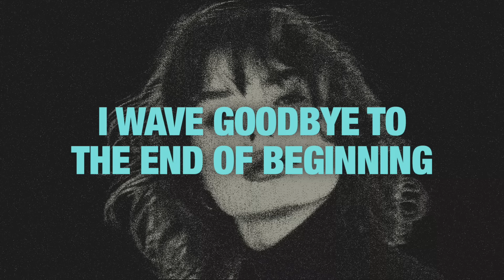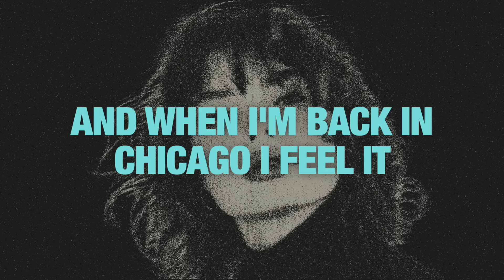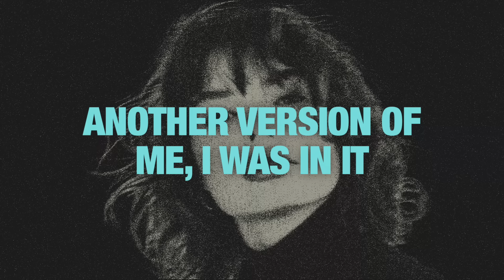Djo - End of Beginning (lyrics)